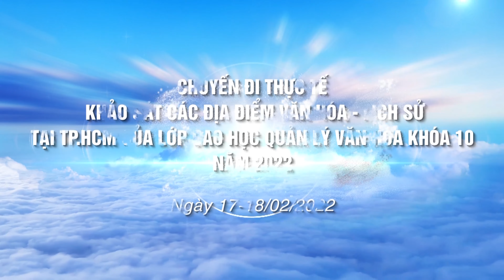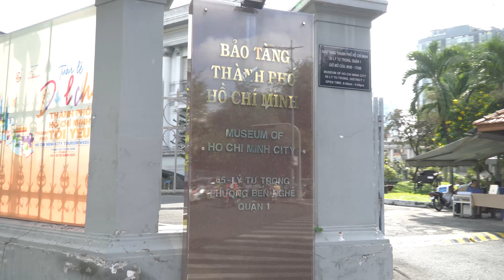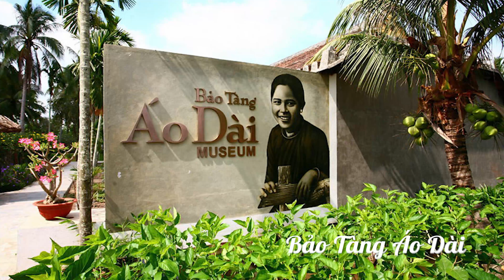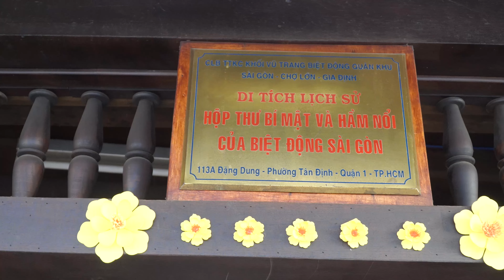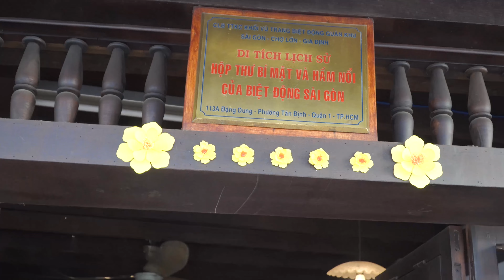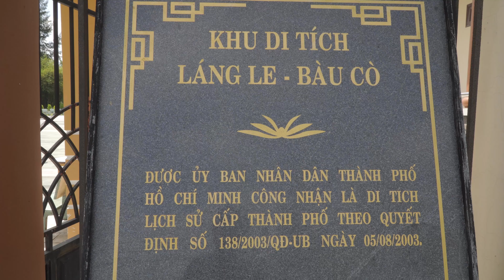HỌC PHẦN KHẢO SÁT THỰC TẾ LỚP CAO HỌC QLVH K.10 - ĐI THỰC TẾ BUỔI 1 + 2 (17 và 18/02/2022)